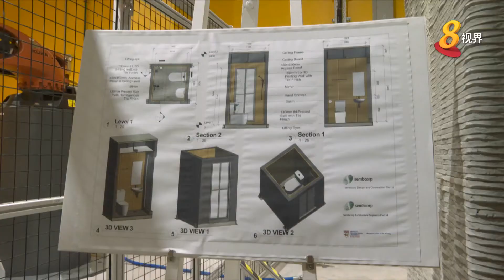王瑞杰呼吁本地大学和研究所 强化与海外学院及企业合作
副总理王瑞杰呼吁本地大学和研究所，强化同海外的材料科学学院和相关企业的伙伴关系，以协助我国抓住新机遇并推进制造业发展。